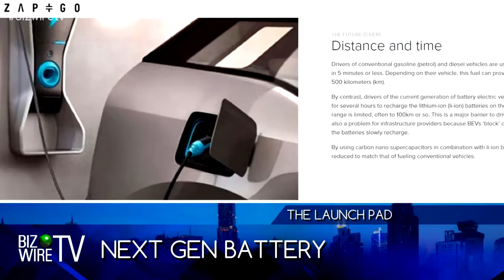December 22, 2016 (BizWireTV.com)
New every Friday,  BizWireTV has the latest trending business news. Watch BizWireTV on your smartphone - the BizWireTV app is now available for iOS and Android and is even on Apple TV.
Business Wire in association with Al Roker Entertainment, presents BizWireTV, a twice-weekly digital show. Tune in every Friday and Sunday at bizwiretv.com. Hosted by Erin Ade (@ErinAde)

This is just the latest side project for Al Roker, who spends the first several hours of his day (and into the evenings some days) at NBC News. He recently launched Roker Labs, a new venture that taps the potential of livestreaming apps and is developing Roker Media as a way for brands and influencers to combine talents.

Founded in 1961, BusinessWire was acquired by Warren Buffet’s Berkshire Hathaway in 2006. This is the company’s first foray into digital video.
Executive Producer: Amy Feller @AmyFeller
Editor: Ricky Day
Production Assistant: Samantha Palumbo

Live streaming at:
Periscope: @Rokerlabs, @RKRMedia and @AlRoker
YouNow: @RKRmedia, @AlRoker

Al Roker Entertainment Marketing: Jon Burk (@MrJonBurk)